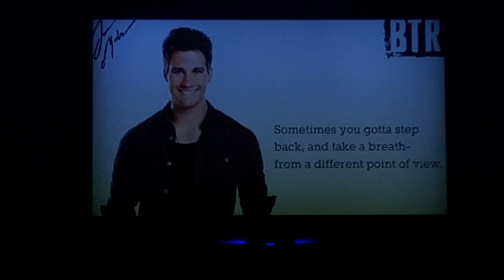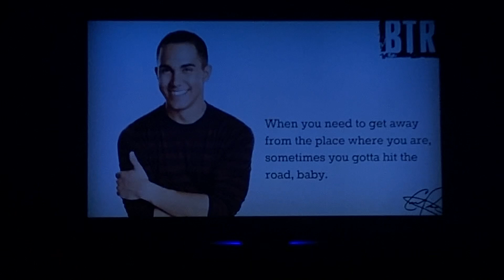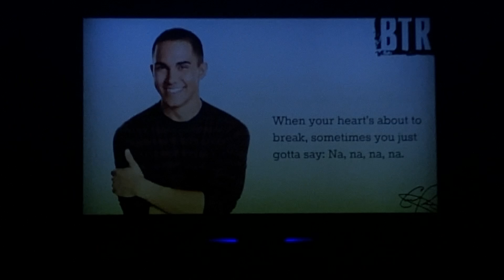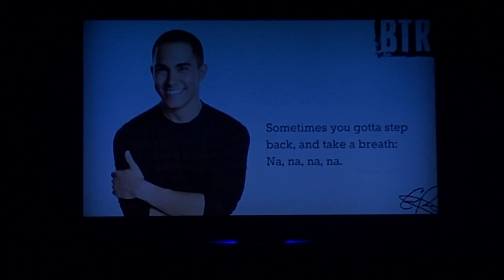Big Time Rush - Na Na Na Lyrics